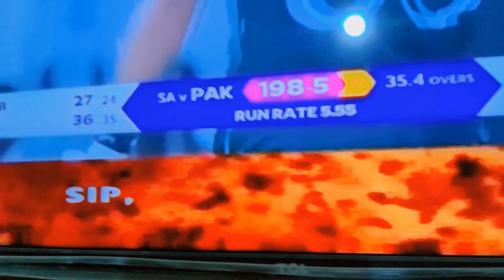Pak Vs South Africa | Pakistan Kiyon Hara Afghanistan Se | Quick Match Review | ICC World Cup 2023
Hello Guys ! My Name is Fatima Haseeb

In this video, I Watched Pakistan vs South Africa Cricket World Cup 2023 Big Match 😍 Also review on last Pakistan vs Afghanistan match

Big Match PAK Vs South Africa | Quick Match Review | ICC World Cup 2023

Fatima Haseeb vibes